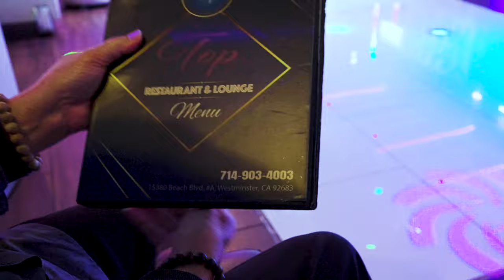Những Món Ngon Ở Nhà Hàng Top Restaurant & Lounge.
Cơm Chiên Cá Mặn, Bò Lúc Lắc, Chả Giò, v.v...